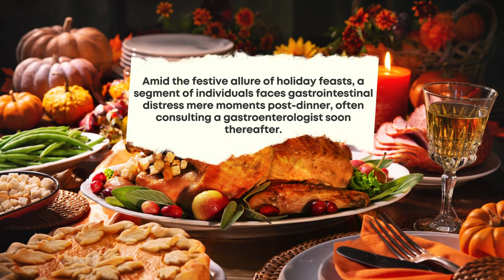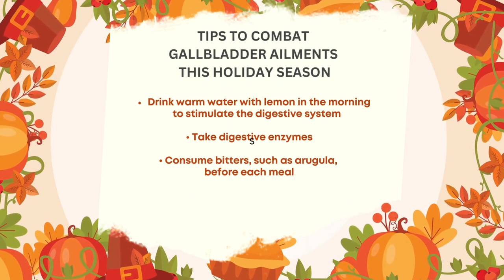How Thanksgiving and Christmas Meals Affect Gallbladder Health - Holiday Health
How Thanksgiving and Christmas Meals Affect Gallbladder Health - Holiday Health || Tier 1 Health and Wellness

🦃🎄 Holiday Health Alert! 🚨"During the festive season of Thanksgiving and Christmas, it's easy to get caught up in the spirit of feasting. However, it's crucial to be aware of the potential health implications, especially concerning gallbladder disease. In this video, we delve into the expert advice from doctors on how traditional holiday meals can impact your gallbladder health. We'll explore the symptoms to watch out for, preventive measures, and how to enjoy your holiday meals responsibly. Join us as we discuss the balance between celebration and health, ensuring you have a safe and joyous holiday season." 🏥🍽️

▬ About Tier 1 Health and Wellness  ▬▬▬▬▬▬▬▬▬▬▬▬

Tier 1 Health and Wellness offers men and women alike vital solutions for optimal living. No referral needed. Using tele-medicine, we are able to treat and help patients from around the world in an easy and cost-effective manner. J. Keith Nichols, M.D. is the Medical Director and CEO of Tier 1 Health and Wellness, a preventive medicine clinic in the Southeast. He and his wife, Angie, have developed a preventative medicine program dedicated to promoting optimal mental, physical and sexual health throughout the aging process.

▶  Tier 1 Health and Wellness phone #:
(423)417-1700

"💞Please LIKE & S U B S C R I B E!